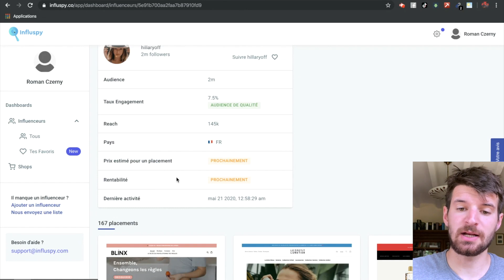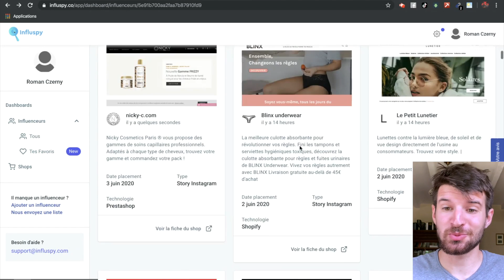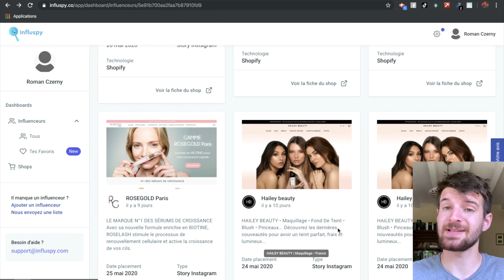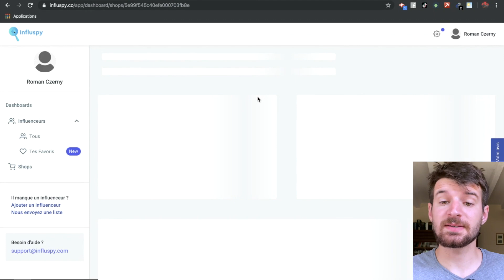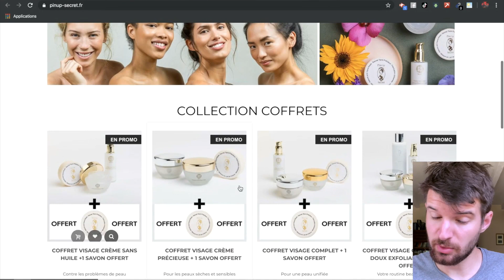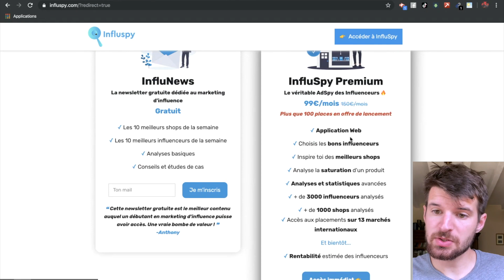Comment Trouver Des Influenceurs Rentables En 2 Clics ?